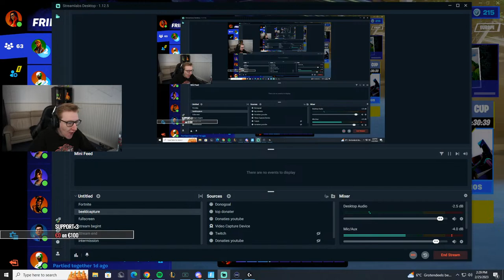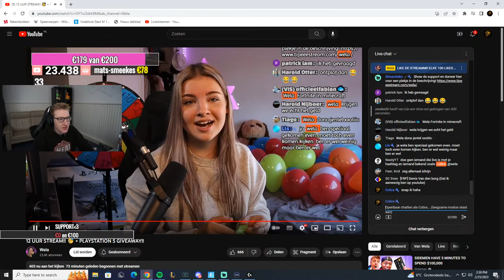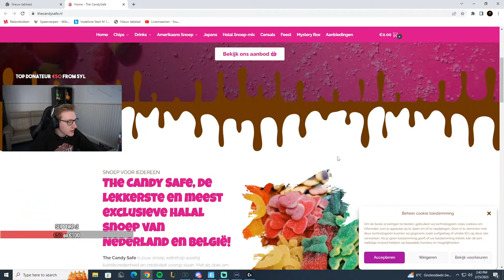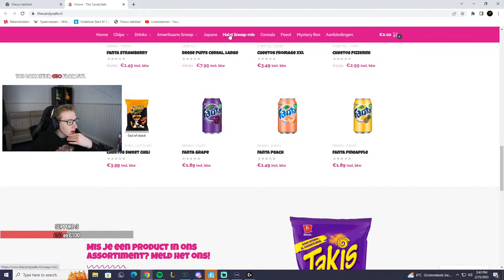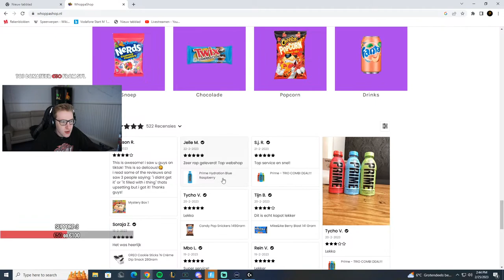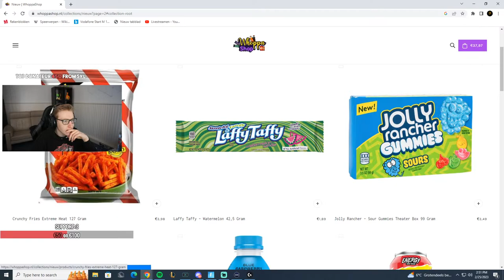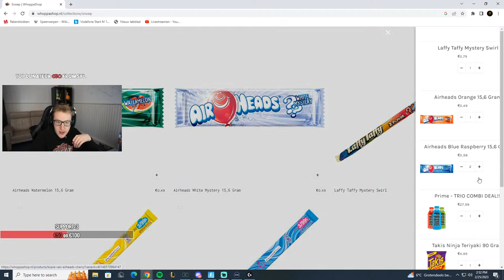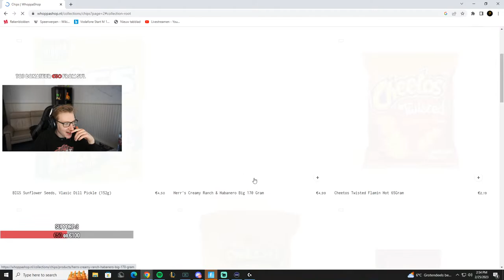SOLO CASHCUP OPWARMEN // FORTNITE NEDERLANDS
VERGEET NIET TE LIKE!!

Als je eenmaal gedoneerd hebt krijg je het geld NIET meer terug.

• Je krijgt een Cobra logo achter je naam.
• Je krijgt exclusieve Emoji's in de chat
• Je krijgt een andere kleur naam in de chat.
• Nooit last van langzame modus in de chat.